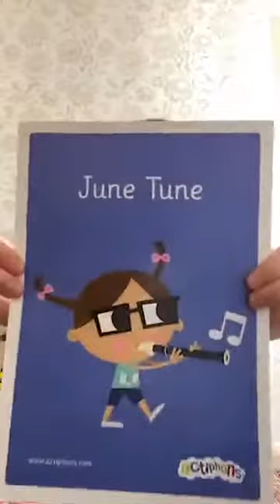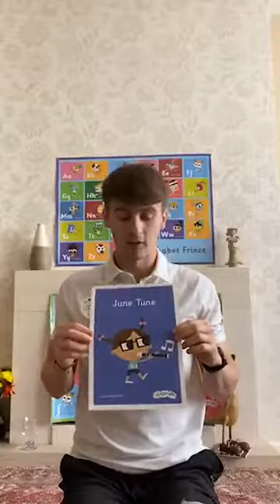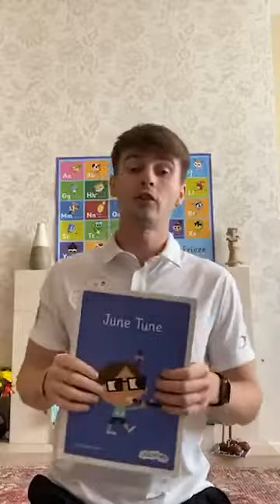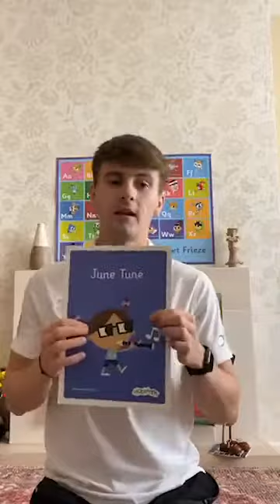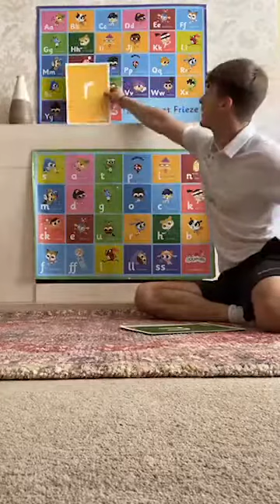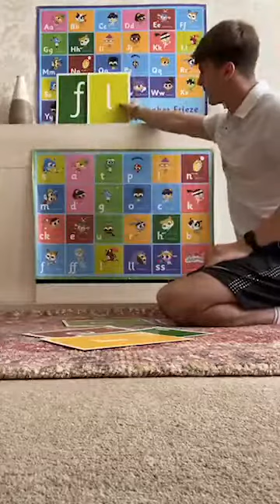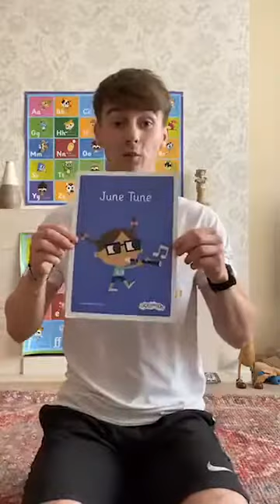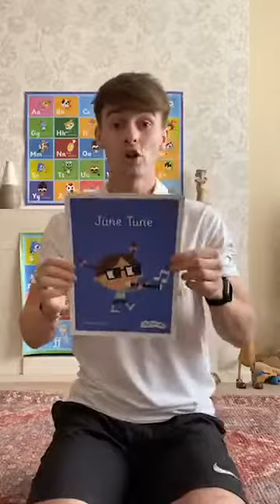Phonics 'u_e' sound | Phase 5 Phonics | split diagraph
Phonics 'u_e' sound pronunciation, Phonics 'u_e' song, Phonics 'u_e' activities and much, much more. Turn up the VOLUME and learn some groovy moves with JUNE TUNE. She will teach you moves to put into a routine as well as making words which contain her 'u_e' sound!

Ready, Steady, Let's GO!